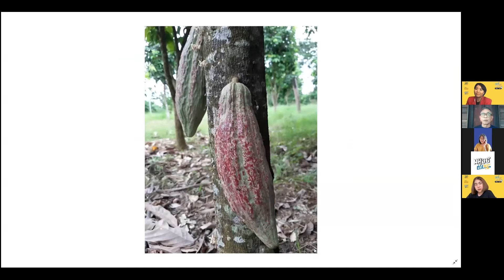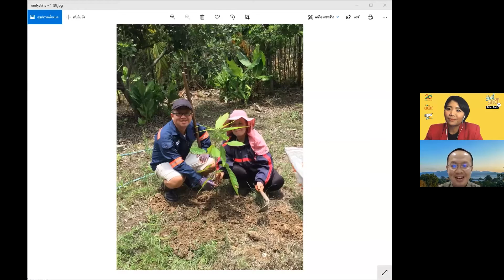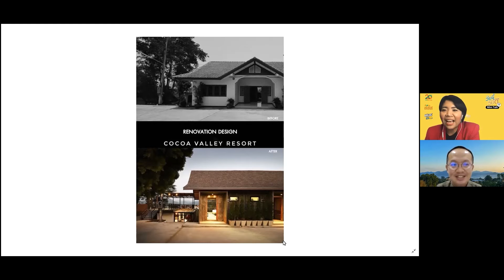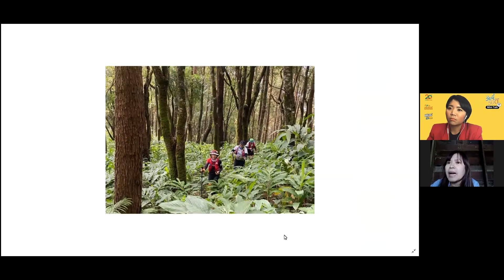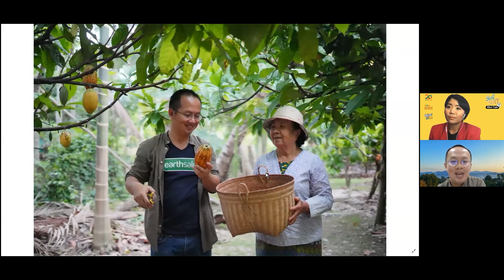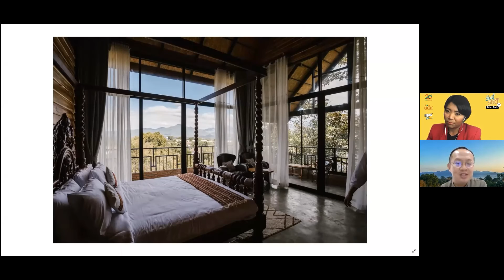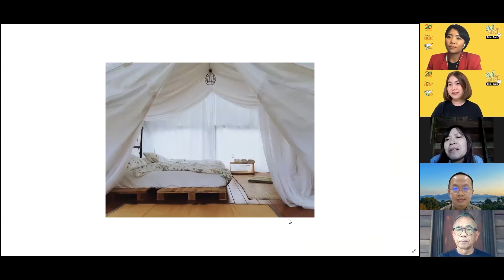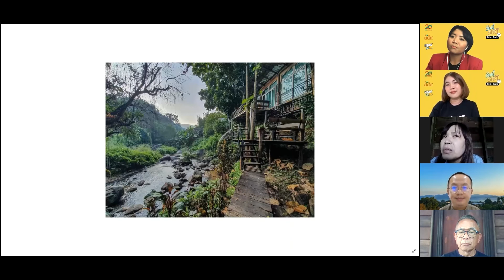เจาะลึกการทำโฮมสเตย์ ธุรกิจยอดฮิต หากคิดจะทำต้องเตรียมตัวอย่างไรไม่ให้เอาเงินไปละลายทิ้ง!!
เนื้อหาการอบรม
- เจาะลึกการทำโฮมสเตย์ ธุรกิจนี้เป็นจริงแค่ไหน? แชร์ประสบการณ์จริงจากแขกรับเชิญ
- ก่อนทำโฮมสเตย์ต้องเตรียมตัวอย่างไร
- คิดแบบไหนให้มีกำไรแบบยั่งยืน
- มนูญ ทนะวัง Cocoa Valley Resort อดีตหนุ่มวิศวะที่ทิ้งรายได้หลักแสนเพื่อกลับมาพัฒนาที่ดินเก่าของพ่อแม่ จนกลายเป็นที่พักยอดฮิตที่ใครๆ ก็ต้องไปเช็กอิน
- แม่ติ๋ม บ้านธารกล่อม โฮมสเตย์ โฮมสเตย์ท่ามกลางป่าเขา จ.เชียงใหม่ ที่เริ่มต้นธุรกิจด้วยเงินเก็บที่มีแบบปลอดหนี้
- ลุงหมึก ภูผาตาด โฮมสเตย์ ธุรกิจที่พักที่เกิดจากเงินก้อนสุดท้ายเมื่อตกงาน สู่อาชีพใหม่ที่สร้างรายได้ในบั้นปลายชีวิต
ถอดบทเรียน
5 ข้อต้องรู้! ถ้าจะทำโฮมสเตย์ให้รอด
1. คอนเซ็ปต์ต้องชัด สร้างความโดดเด่นให้ดึงดูดใจลูกค้า
2. ออกแบบโครงสร้างอาหารให้สอดคล้องกับทำเลที่ตั้ง
3. ทำความเข้าใจเรื่องภาษี-ข้อกฎหมาย และยื่นขอใบอนุญาตเปิดโฮมสเตย์ให้ถูกต้อง
4. วางแผนการเงินสำรอง สร้างรายได้จากช่องทางอื่นๆ ควบคู่ไปด้วย
5. สร้างการมีส่วนร่วม และส่งเสริมการท่องเที่ยวโดยนำชุมชนเข้ามามีส่วนร่วม